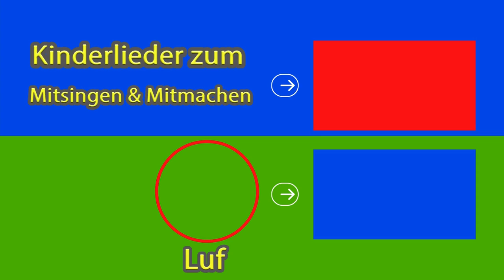Wenn einer sagt ich mag dich du Kindermutmachlied Kinderlied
Das beliebteKindermutmachlied  🎶 Ein Lied um Kindern Mut zu machen. Wenn einer sagt ich mag dich du...

Das Kindermutmachlied ist ein fröhliches und ermutigendes Lied, das Kinder und auch die junggebliebenen Erwachsenen begeistert. Mit seiner eingängigen Melodie und den ermutigenden Texten lädt das Lied dazu ein, alle Sorgen und Ängste beiseite zu legen und mutig durch das Leben zu gehen.

In dieser herzerwärmenden Musik-Video-Präsentation werden die Kleinen von liebevollen und fröhlichen Animationen begleitet, die die Botschaft des Liedes auf lebendige Weise vermitteln. Dabei werden positive Werte wie Selbstvertrauen, Zusammenhalt und Optimismus spielerisch vermittelt.

Das Kindermutmachlied ist perfekt für Kinder jeden Alters und eignet sich hervorragend zum Mitsingen und Mittanzen. Es wird garantiert für strahlende Gesichter und gute Laune sorgen.

Wenn auch Sie und Ihre Kleinen das Kindermutmachlied lieben und eine Extra-Portion Mut und Freude im Alltag brauchen, dann abonnieren Sie unseren Kanal und verpassen Sie keine neuen Lieder und Abenteuer. Gemeinsam möchten wir eine fröhliche und bunte Welt für unsere kleinen Zuschauer schaffen!

Wir freuen uns darauf, Sie auf unserem Kanal begrüßen zu dürfen. Lassen Sie uns gemeinsam die Welt mit Musik, Spaß und guter Laune bereichern. Viel Spaß beim Zuhören und Mitsingen!

📢 Teile das Video mit deinen Freunden und verbreite die positive Energie!

Vielen Dank für Ihre Unterstützung und viel Freude mit dem Kindermutmachlied! 🌟

*Die Rechte der Bilder liegen bei dem jeweiligen Verlagen*